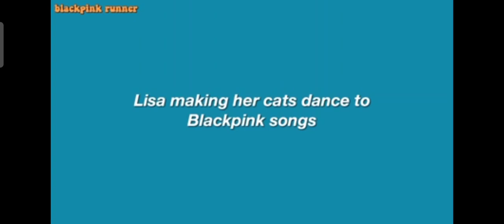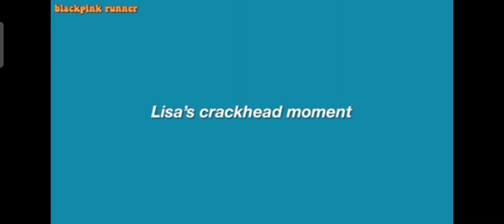lisa cute and funny moments